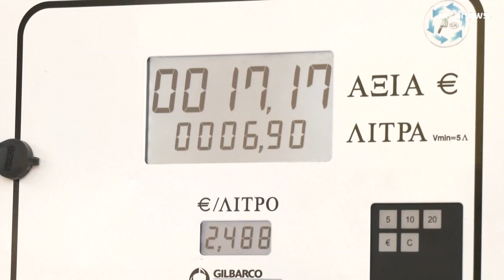EU-Gaskrise: Energieminister Skrekas erklärt den griechischen Ausweg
Euronews-Redakteurin Doulgkeri Foteini sprach mit dem griechischen Minister für Umwelt und Energie, Kostas Skrekas, über den dreistufigen Krisenplan, der in einigen Bereichen schon weit fortgeschritten ist.